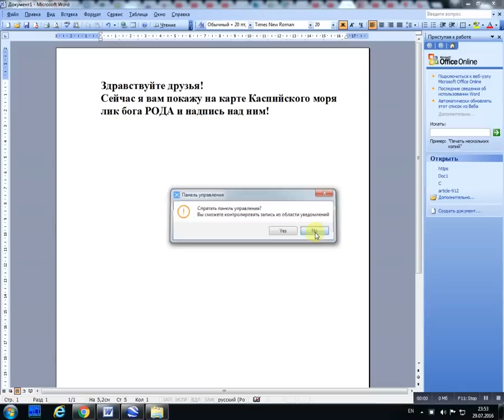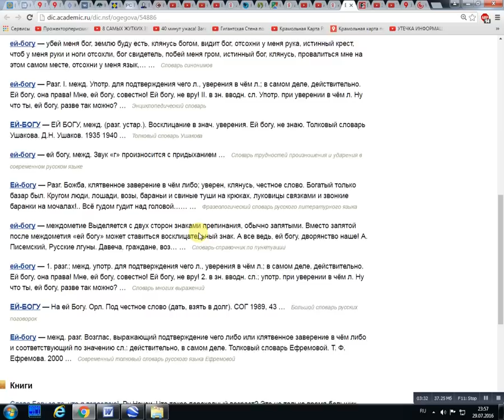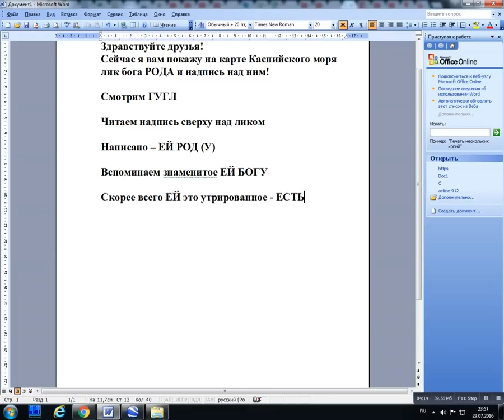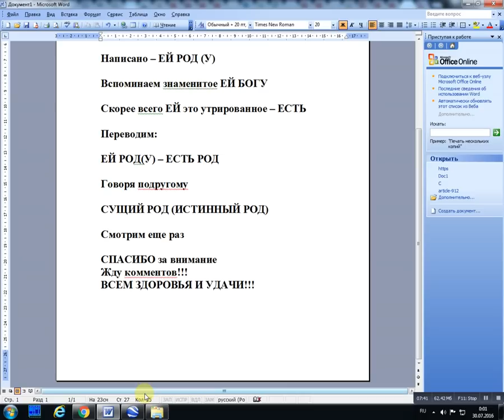Лик Рода. ГИГАНТСКИЙ ГЕОГЛИФ КАСПИЯ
На суд зрителя приводится обнаруженный на Каспийском море геоглиф. Явно виден ЛИК. Но этого мало - так как сверху есть ГЕОГЛИФ - НАДПИСЬ, который гласит чей лик изображен. Получается что это ЛИК РОДА! А надпись гласит - ЕЙ РОД или же ЕЙ РОДУ, что в переводе значит ИСТИННО РОД, ИСТИННЫЙ (СУЩИЙ) РОД.
Далее судите сами.
 Пишите, поправляйте, критикуйте!)))

На мат, оскорбления, сарказм и т.п. не отвечаю!

Использована композиция:
SeegerJohn Deley and the 41 Players
Взято из списка предлагаемое Ютуб